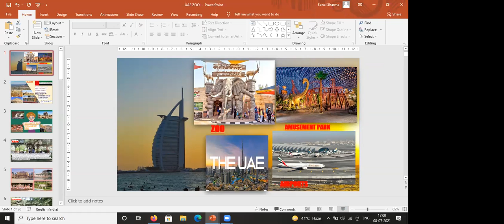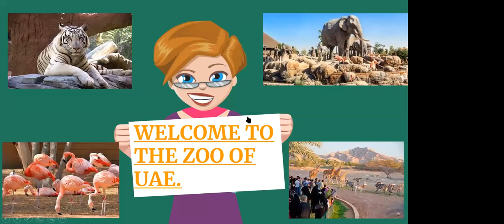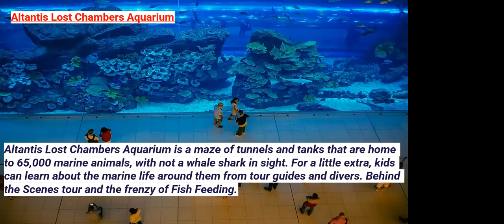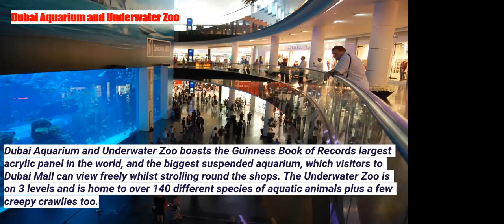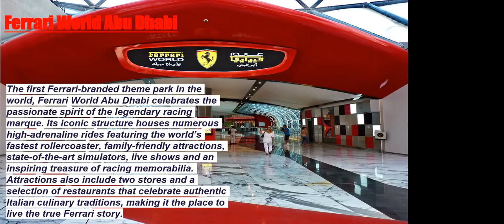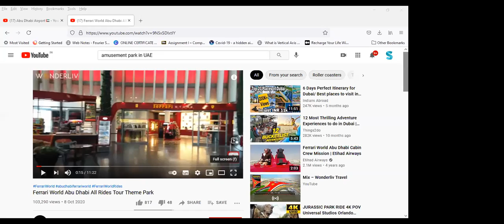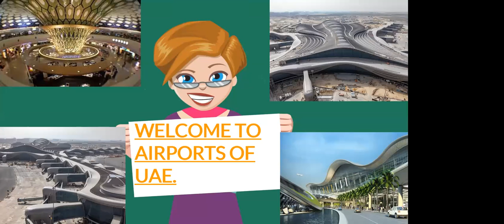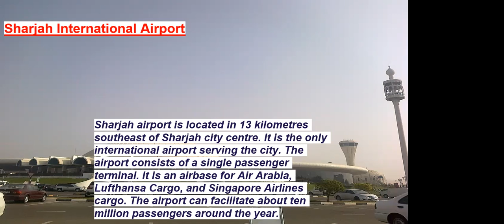UAE Airports, Amusement Parks, and Zoo Tour 08 July Sonal Sharma, Spandana, Indrani Roy,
UAE   Airports, Amusement Parks, and Zoo Tour 08 July  20 witSonal Sharma,  Spandana, Indrani Roy